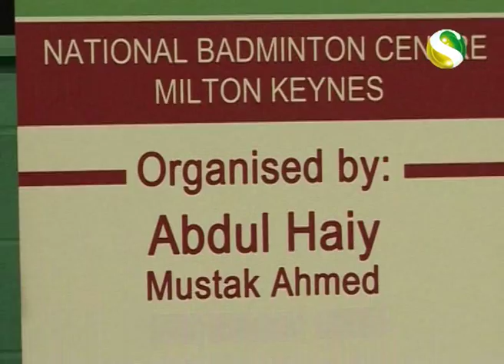Milton Keynes Shahjalal Badminton Tournament 2013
Channel S television news about Northampton's Bangladeshi organised a Badminton tournament at  Milton Keynes Badminton National place on 17th December 2013.